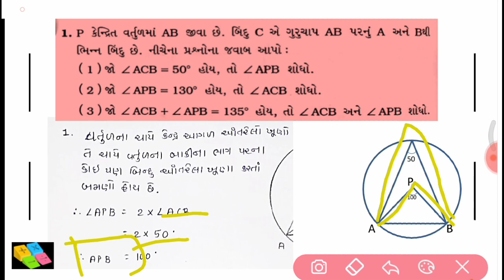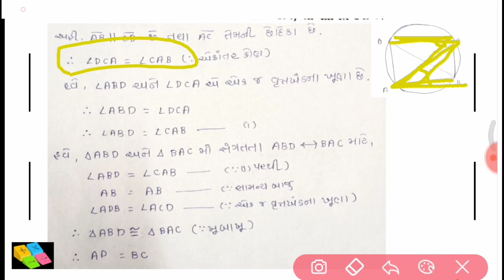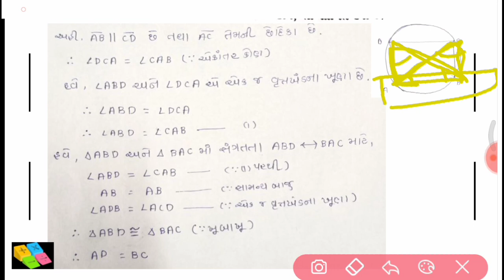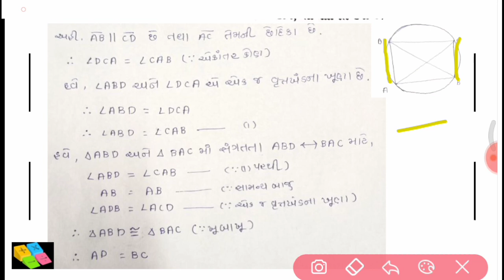std 9 maths gala assignment section C | dhoran 9 ganit navneet assignment 2022 | std 9 maths imp